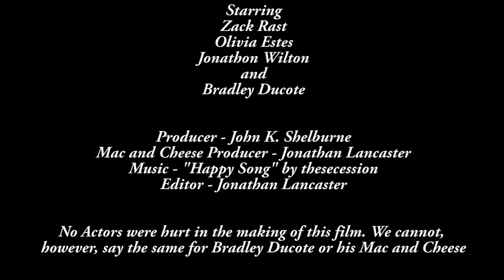The Oblivious - Fall 2017 One Shot Narrative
This short film was completed at the Mississippi School of the Arts in Brookhaven, MS as part of the Media Arts program.

"The Oblivious"

Directed, Filmed, and Edited by: Jonathan Lancaster

Cast: Bradley Ducote, Zachary Rast, Olivia Estes, and Jonathon Wilton.